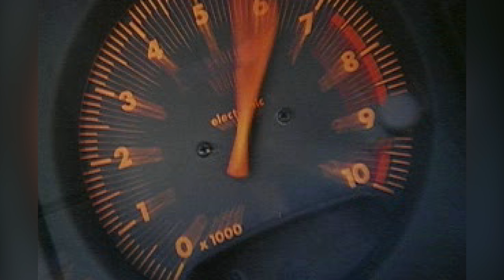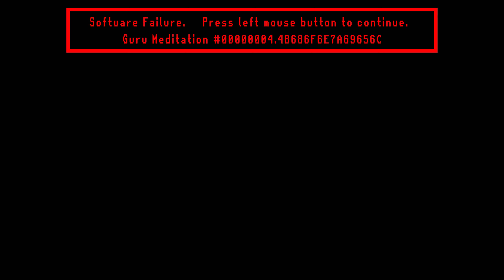The Need for Speed (1996) PlayStation - Diablo and Warrior Gameplay - PS1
The Need for Speed is a racing video game developed by EA Canada and published by Electronic Arts, initially released on the 3DO in 1994, and ported to MS-DOS in 1995. Another version of the game, The Need for Speed: Special Edition, was released in 1996 for the Microsoft Windows, PlayStation and Sega Saturn platforms. The original 3DO version offers eight sport cars, including several exotic models and Japanese imports, and tasks the player with racing in three realistic point-to-point tracks either with or without a computer opponent. Subsequent ports of the game normally include an additional ninth car and have more tracks, including closed circuits. Checkpoints, traffic vehicles, and police pursuits commonly appear in the races.

The game was noted for its realism and audio and video commentaries. Electronic Arts collaborated with automotive magazine Road & Track to match vehicle behavior, including the mimicking of the sounds made by the vehicles' gear control levers. The game also contained precise vehicle data with spoken commentary, several "magazine-style" images of each car interior and exterior and short video clips highlighting the vehicles set to music.

The Need for Speed was a commercial success. Video game publications praised the incorporation of realism into the gameplay and graphics, as well as the inclusion of full motion videos. It is the first installment released in the Need for Speed series, which has influenced several racing games. It was also sold in Japan known as Overdrivin' DX.

The premise of The Need for Speed involves racing in sport cars, including several exotic models and Japanese imports. The original 3DO version includes three point-to-point tracks, each divided into three stages; subsequent ports feature both the point-to-point tracks and new closed circuits. The Saturn and PlayStation versions include an additional three tracks. Traffic vehicles appear in races, and may be avoided by the player. Police pursuits are also a key gameplay mechanic, with the player ticketed or arrested if a police car succeeds in catching up with them. Players are arrested if they receive a third police ticket (or a second ticket in the Sega Saturn version). In the special edition, completing the tournaments (or entering a cheat) unlocks the "rally" mode, where car dynamics are changed to make for a faster 'arcade' experience, as well as the "Warrior PTO E/2", a fictional jet-powered sports car.

Except for the aforementioned Warrior, each car in the game comes with detailed specifications, history, audio commentaries and real-life videos, which would also be featured in subsequent games in the series, though this was omitted in later games. A replay feature allowed the player to view a saved race. Multiple camera views, playback speed and video navigation are offered.

Multiplayer consists of a two-player head-to-head racing mode, which requires computers connected via modem.

There are a total of six courses in the game (three in the 3DO version): City, Coastal, Alpine, Rusty Springs, Autumn Valley and Vertigo. Each is a distinctive environment. City, Coastal and Alpine have three sections each, while the others are circuit races.

There is an extra track in the game, named Lost Vegas, which can be unlocked by winning all of the tracks above in tournament mode. A flag in the bottom right corner of the track's image indicates a victory in the menu to help the player keep track of the progress.

Cars List:
 • Acura NSX
 • Chevrolet Corvette ZR-1
 • Dodge Viper RT/10
 • Ferrari 512TR
 • Lamborghini Diablo VT
 • Mazda RX-7
 • Porsche 911 Carrera
 • Toyota Supra Turbo
 • Warrior PTO E/2 (hidden car)

I'm Khonziel, a passionate gamer who has been providing high-quality content for 10 years to help players get the most out of their games. My channel's videos are well-edited and informative, with helpful guidance throughout the gameplay. On this channel, you can find a variety of video game content, including longplays, live streams, funny shorts, demo coverage from Steam Next Fest, full game walkthroughs with no commentary, and playthroughs of indie games, classic games, and AAA titles.

I cover a wide range of video games, from new releases on PC, PS5, Xbox Series S/X, and Switch, as well as retro console gaming systems from Sega (Master System, Mega Drive / Genesis, Saturn, Dreamcast) to Nintendo (NES, SNES, N64, GameCube, Wii, Wii U), Sony (Playstation 1 / PS1 / PSX, PS2, PS3, PS4), and Microsoft (Original Xbox, Xbox 360, Xbox One), as well as some old games from computer systems like the Amiga, Spectrum, and MSX.